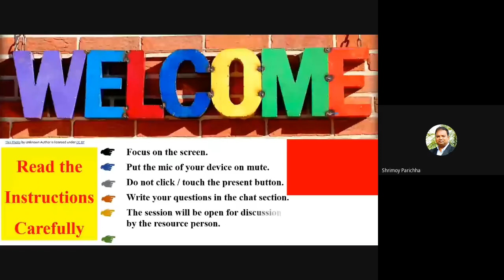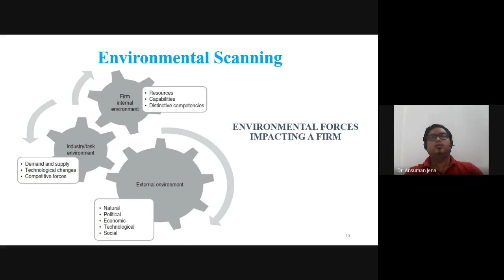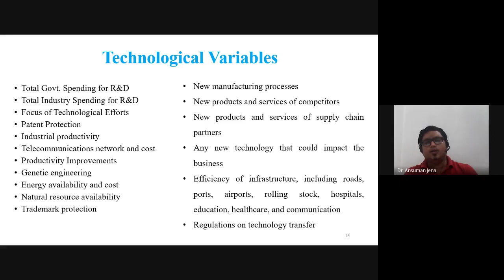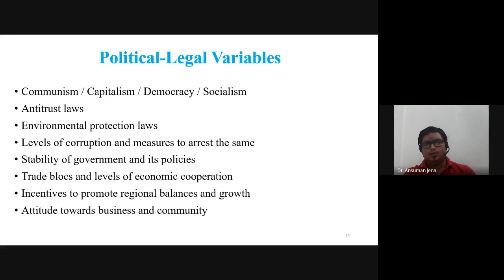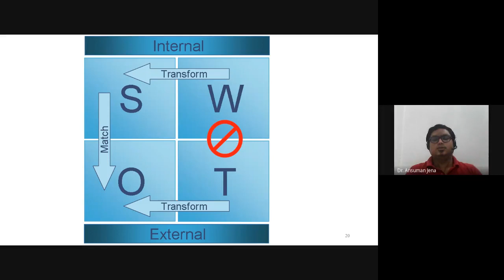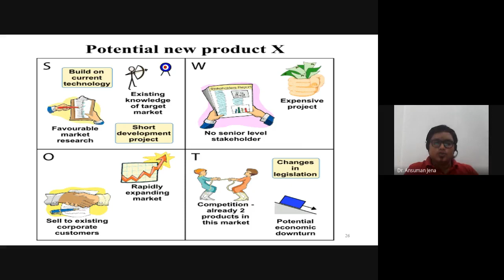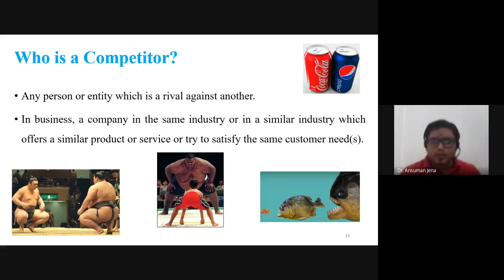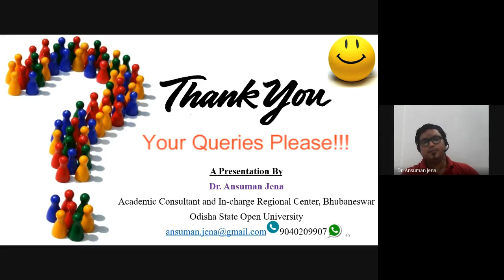Strategic Management (Models Strategic Management, Block 2)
PROGRAMME: 3RD SEM PGDIM/ADIM,3RD SEM PGDMM/ADMM
COURSE: Models Strategic Management, Block 2

RESOURCE PERSON: Dr. Ansuman Jena
Academic Consultant, Odisha State Open University